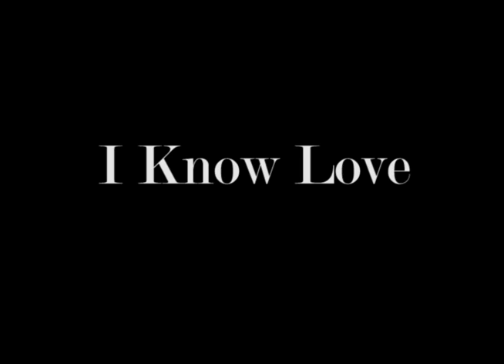I Know Love Trailer